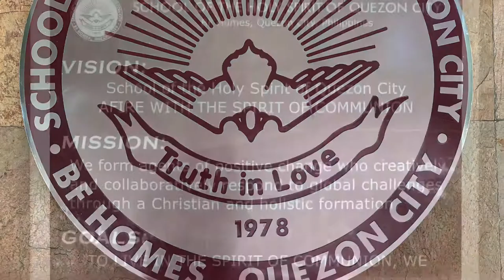A visit to the School of the Holy Spirit QC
Its the start of Online Classes, but this time we transferred Cassie to a School more closer to where we live.
We tried visiting the school before we enrolled her to see the exact location and have a look of whats inside and its facilities.
Welcome to the School of the Holy Spirit in Quezon City.